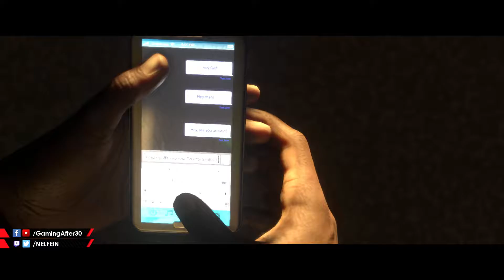Droga do sławy - Sezon 1 - cz. 4 - Na dywaniku - Zagrajmy w Fifa 17 [Zawodowiec]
Sezon trwa, a Alex Hunter jest regularnym zmiennikiem w Manchesterze United. Mimo niezłych występów Alex ląduje na dywaniku u asystenta managera.

Droga do Sławy to fabularyzowana wersja trybu Kariera Zawodnika. Jest to jedna z najbardziej reklamowanych nowości w bieżącej odsłonie piłki kopanej od Elektronic Arts. Wcielamy się w Alexa Huntera, obiecującego młodego piłkarza, który stawia pierwsze kroki w zawodowym footballu. Wraz z nim rozpoczniemy drogę na szczyt piłkarskiej sławy.